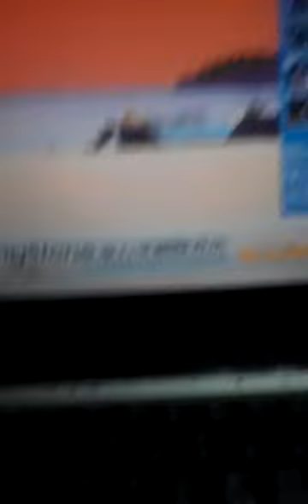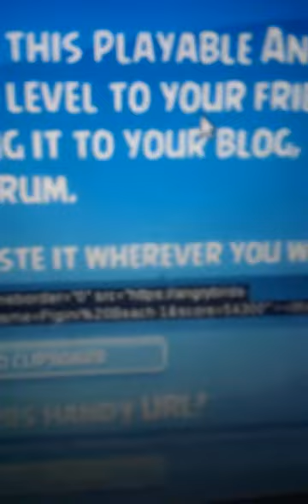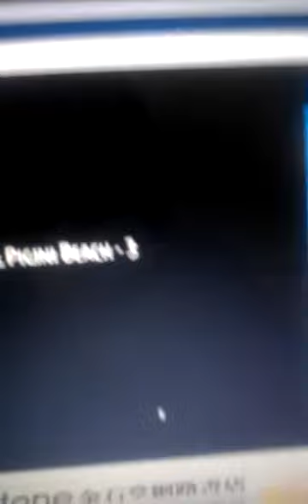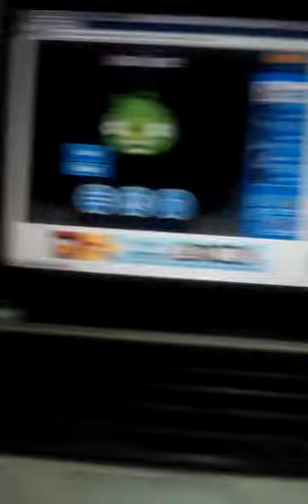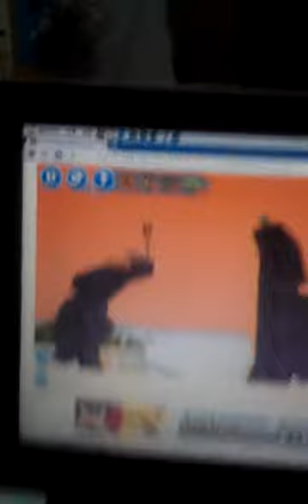Angry Birds Friends - 1-1 - 1-3